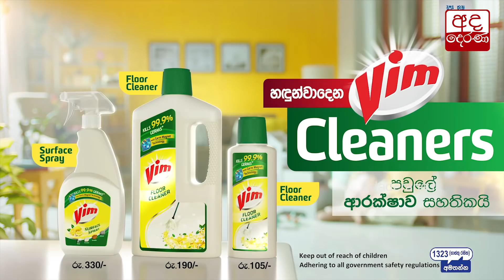සැන්ඩෝ ට පීඩාකළ සෆාරි රියදුරු ට රු 25,000ක් දඩ